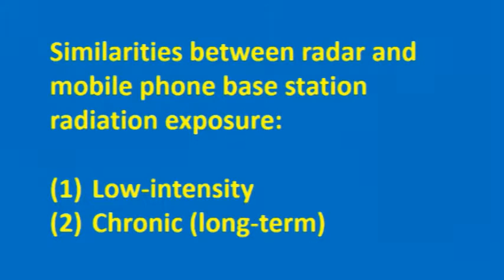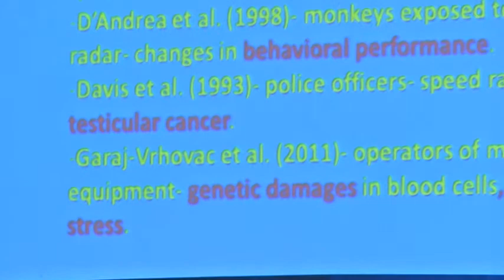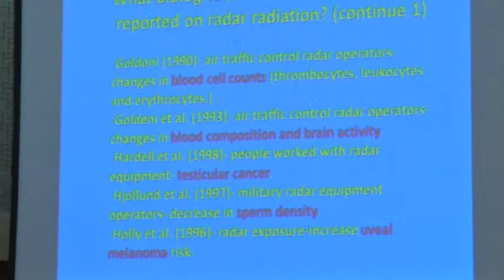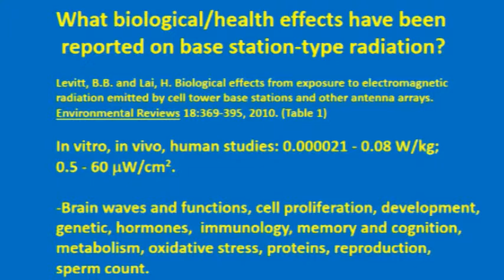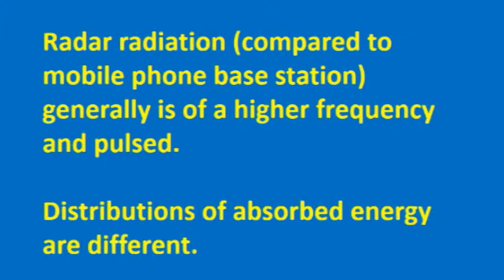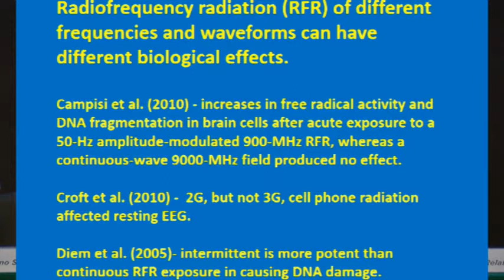Studi in vitro - Henry Lai - University of Washington - Seattle